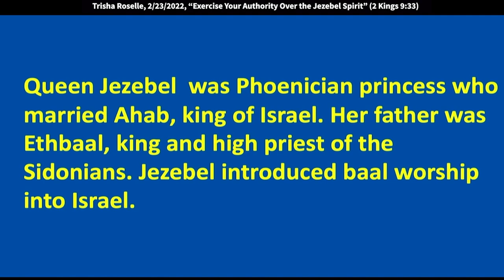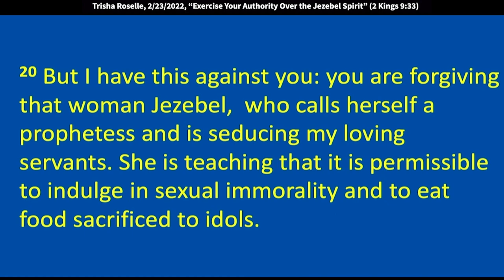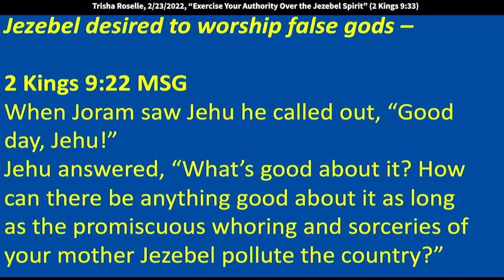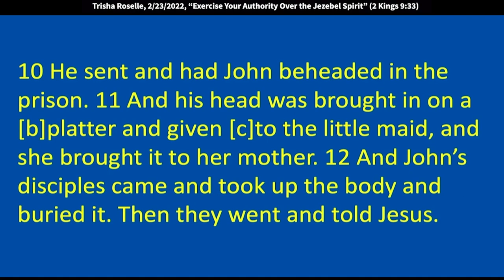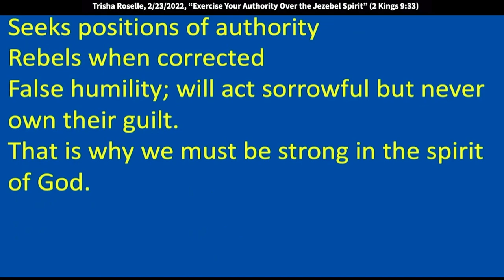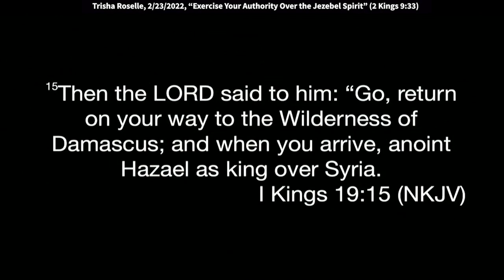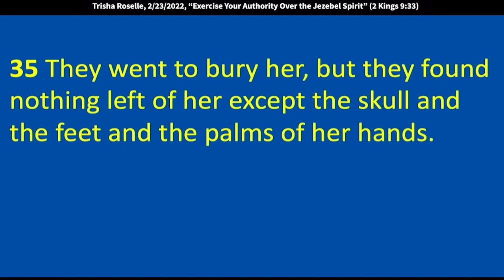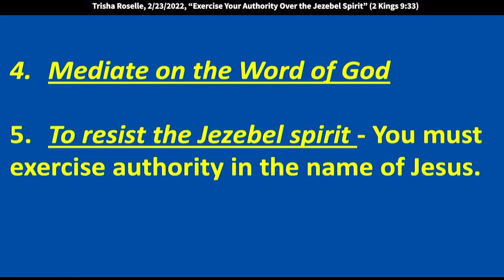Trisha Roselle: Deliverance Series – Exercise Your Authority Over the Jezebel Spirit (2 Kings 9:33)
Trisha spoke at King of Kings on 2/23/2022 on the topic of the Jezebel spirit. 2 Kings 9 32-34 says, “He looked up at the window and called out, “Who is on my side? Who?” And two or three eunuchs looked down at him. “Throw her down!” yelled Jehu. So, they threw her down, and her blood splattered on the wall and on the horses as they trampled her underfoot. Then Jehu went in and ate and drank. “Take care of this cursed woman,” he said, “and bury her, for she was the daughter of a king.”

Queen Jezebel was Phoenician princess who married Ahab, king of Israel. Her father was EthBaal, king and high priest of the Sidonians. Jezebel introduced Baal worship into Israel.
The pillars of Baal worship included child sacrifice, sexual immorality, pantheism (reverence of creation over the Creator) – adults would gather around Baal altar – would burn infants alive as a sacrificial offering to Baal, they would engage in orgies- the ritual was intended to produce economic prosperity by prompting Baal to bring rain for the fertility of mother earth.
Baal means “lord” or “possessor”- sun god of Phoenicia and supreme deity among the Canaanites.
Canaanites were Baal worshippers, participated in sex worship, fertility rites, prostitution and human sacrifice- all to pacify the gods.

1 Kings 16:30 NLT
30 But Ahab son of Omri did what was evil in the LORD’s sight, even more than any of the kings before him.

Warning to the church in end times:
Rev 2:19-22 TPT
19 I know all that you’ve done for me—your love and faith, your ministry and steadfast perseverance. In fact, you now excel in these virtues even more than at the first. 20 But I have this against you: you are forgiving that woman Jezebel, who calls herself a prophetess and is seducing my loving servants. She is teaching that it is permissible to indulge in sexual immorality and to eat food sacrificed to idols.  21 I have waited for her to repent from her vile immorality, but she willingly refuses to do so. 22 Now I will lay her low with terrible distress along with all her adulterous partners if they do not repent.

Jezebel desired to kill the prophets
1 Kings 18:4 AMP
4 For when Jezebel cut off the prophets of the Lord, Obadiah took a hundred prophets and hid them by fifties in a cave and fed them with bread and water.)

2 Kings 9:22 MSG
22 When Joram saw Jehu he called out, “Good day, Jehu!” Jehu answered, “What’s good about it? How can there be anything good about it as long as the promiscuous whoring and sorceries of your mother Jezebel pollute the country?”
Jezebel desires to have control.

Revenge from Jezebel
1 Kings 19:2 MSG
19 1-2 Ahab reported to Jezebel everything that Elijah had done, including the massacre of the prophets. Jezebel immediately sent a messenger to Elijah with her threat: “The gods will get you for this and I’ll get even with you! By this time tomorrow you’ll be as dead as any one of those prophets.”

Matthew 14:6-12 AMPC
6 But when Herod’s birthday came, the daughter of Herodias danced in the midst [before the company] and pleased and fascinated Herod, 7 And so he promised with an oath to give her whatever she might ask. 8 And she, being put forward and prompted by her mother, said, Give me the head of John the Baptist right here on a [a]platter. 9 And the king was distressed and sorry, but because of his oaths and his guests, he ordered it to be given her; 10 He sent and had John beheaded in the prison. 11 And his head was brought in on a [b]platter and given [c]to the little maid, and she brought it to her mother. 12 And John’s disciples came and took up the body and buried it. Then they went and told Jesus.

Characteristics of Jezebel
The spirit of Jezebel causes divisions within churches, families, and communities. Hates the institution of marriage and families. It reduces men to nothing. It tries to take away the authority men and women of God have. It draws you in with false flattery and deceit. It robs men and women from their identities, this spirit causes others to question themselves.

This spirit will attach itself to someone who seeks to be the center of attention and is self-serving. Those under its influence seeks self-glory. The spirit is combative and critical, undermining change and constructive criticism.

The goal is to destroy leaders, ministries, nation.
Illegitimate authority
Attacks ministers
Plants seeds of discord
Have their own agenda
They heard from God.
Seeks positions of authority
Rebel when corrected
False humility; will act sorrowful but never own their guilt.